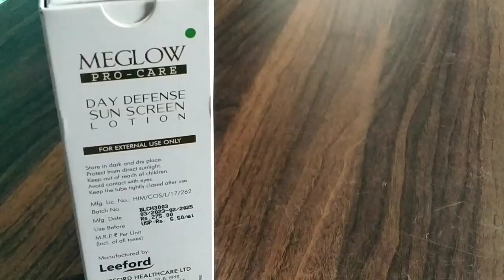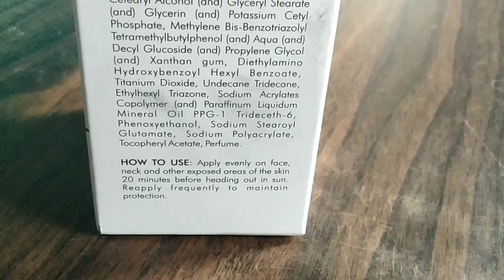Meglow pRo care Day defense Sun screen lotion uses benefits & side effects by Dr Shbbir